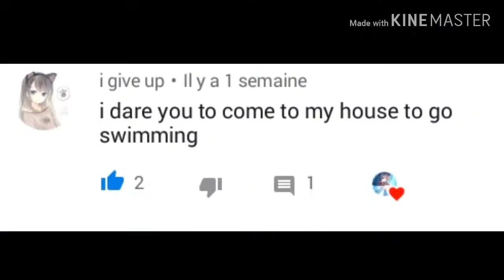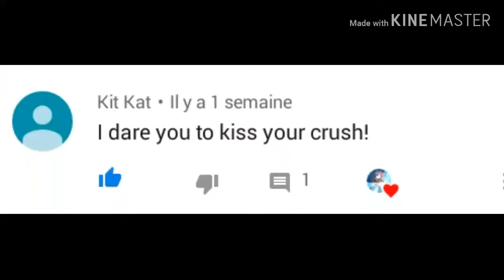Doing your dares - Gachaverse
I know, I know it's not much but I don't care! Aniway thanks for supporting me till now.